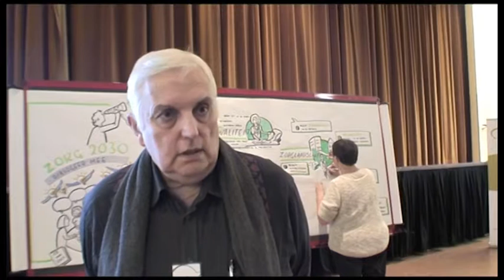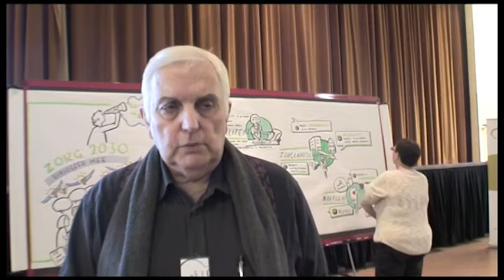Dialoogdag ZORG2030 met Mark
Mark deelde zijn mening tijdens de ZORG2030 dialoogdag: "Arts en patiënt zijn partners, elk met zijn ervaring en achtergrond, zonder zich bedreigd te voelen, om samen te zoeken naar de beste oplossing." Hoe zie jij de gezondheidszorg in 2030? Deel je idee op